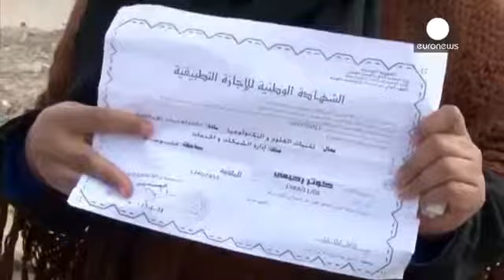Tunisie 'les affrontements sont le seul moyen pour que le gouvernement nous entende'